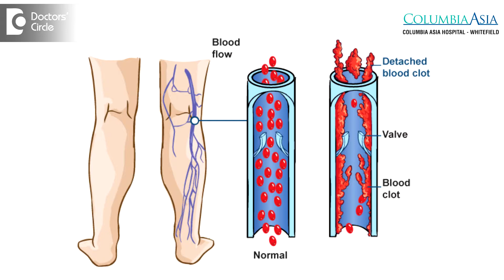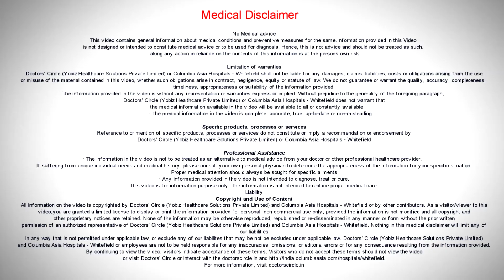What are the causes and risk factors for Pulmonary Embolism? - Dr. Shivaraj A L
The commonest cause is the cancer. Any person with cancer anywhere in the body blood is getting hypercoagulated and there are more chances for the blood to clot. There are more chances for the clot to form in the lower limbs, the legs. The clot will gradually move to the lungs. Second cause is any trauma. For e.g. if the person is having any fracture of any major bones there is a chance for the clot to form and that can move to the lungs. Third reason is any prolonged surgery for many hours there are chances like the clot can form. Fourth is if the patient after surgery if you make him to bedrid for many days there are chances of clot formation. Some other people who have hereditary increase in homocysteine level or some other hypercoagulable causes that also can cause the pulmonary embolism.